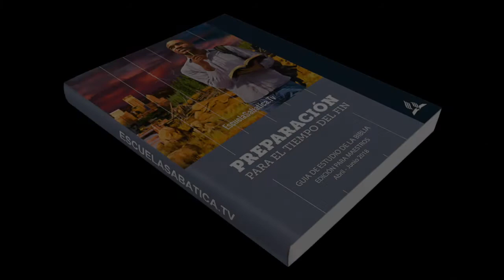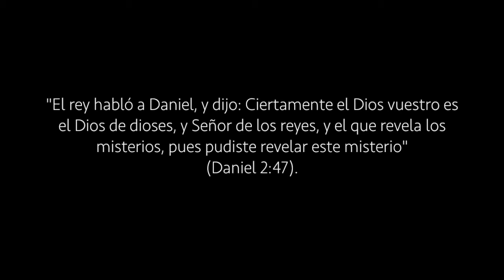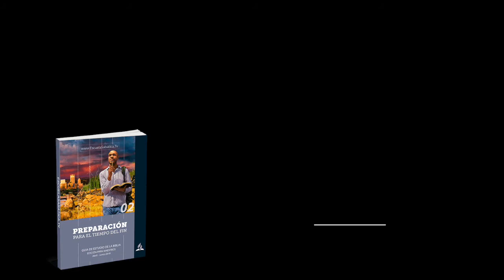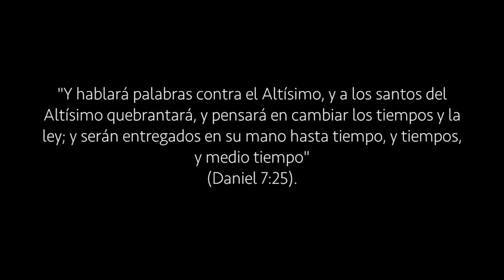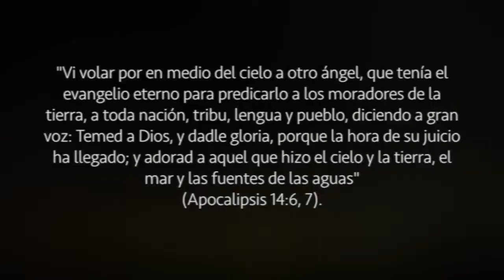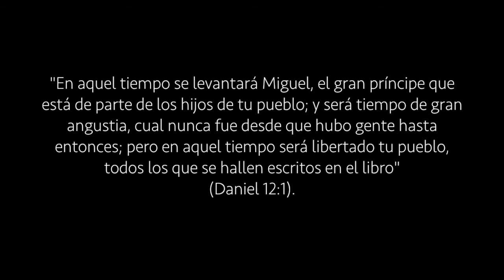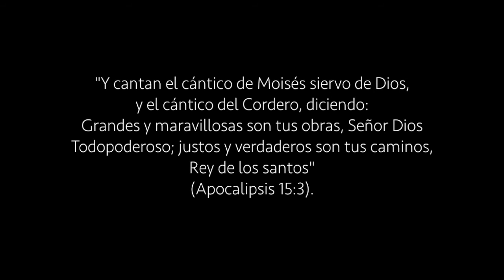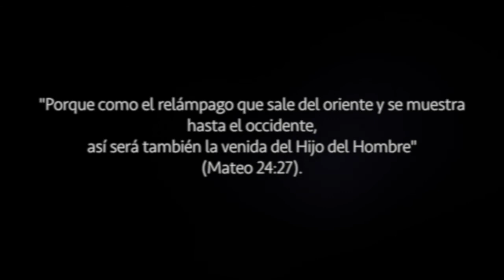Los 13 versículos del 2do trimestre 2018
Lección de Escuela sabática:  Preparación para el tiempo del fin
Musicalizado por Ismir Muñoz